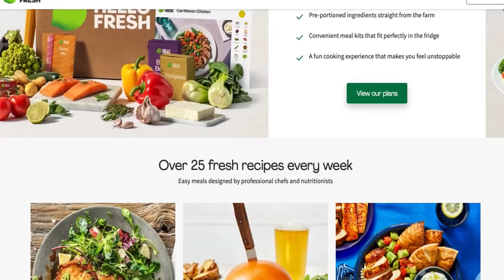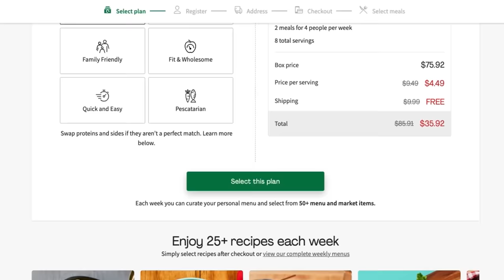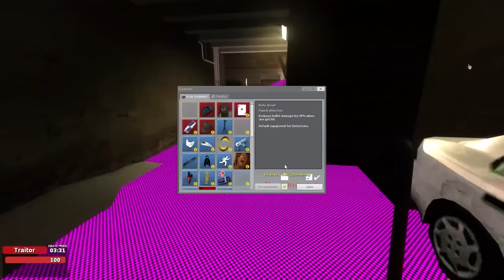Terrorizing my friends and humiliating myself in TTT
0:00 - Intro
0:51 - HelloFresh
2:50 - My Sweet Turtle Son has betrayed me
7:32 - Dying to death in Minecraft Town
15:29 - Terrible plays in Purple and Black City
17:38 - Making my friends fall to their death
24:18 - Outro

I played TTT with my friends and I am unfortunately very bad at it. I am the king of making terrible spur of the moment decisions that get me killed!